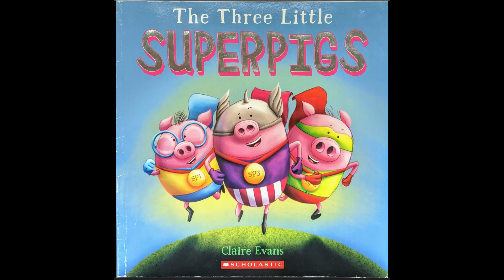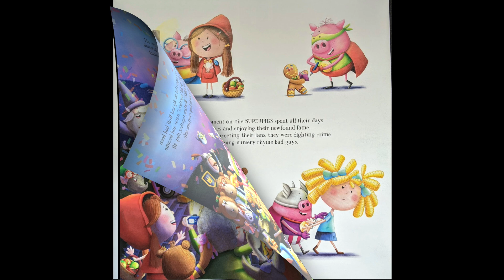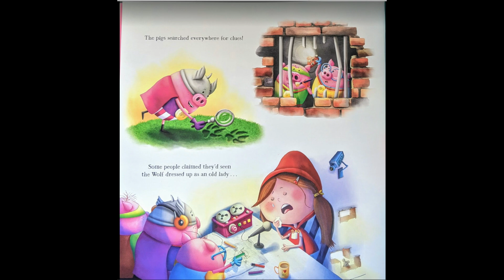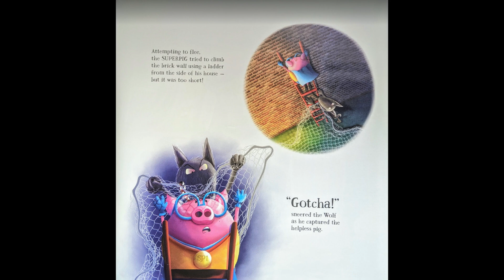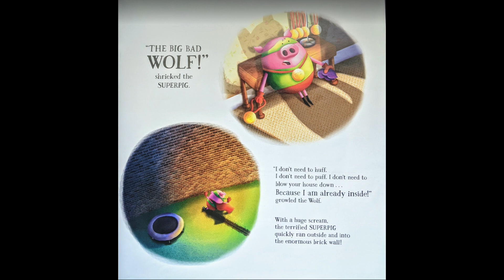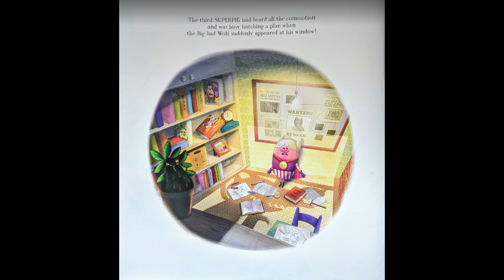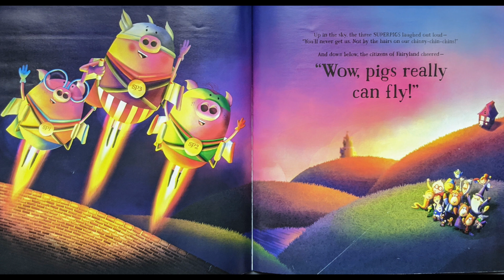The Three Little Superpigs Read Aloud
Read Aloud of "The Three Little Superpigs" by Claire Evans

Quiz #:198551
0.5 points